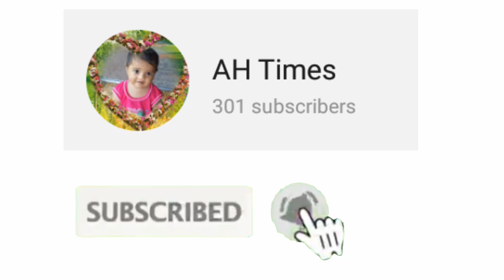ammavodi amma vodi rani vallaku subha vartha update 2020 || good news for vidya sakha manthri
amma vodi rani vallaku subha vartha update 2020 || good news for vidya sakha manthri